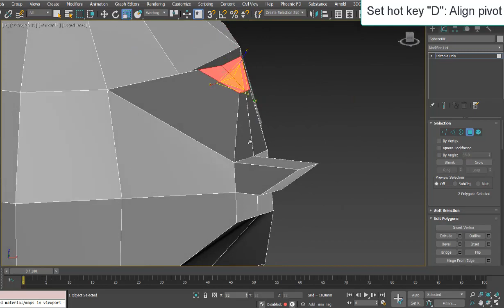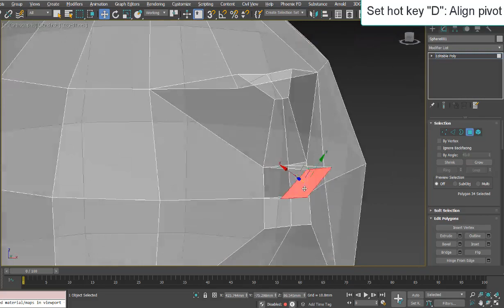Script auto align pivot in 3ds max